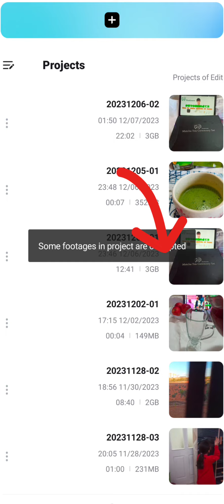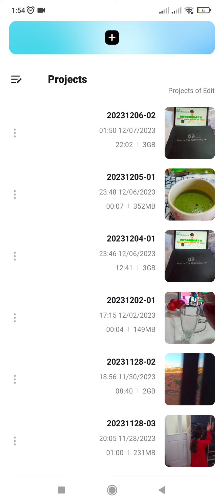تعب 😣 و خذلان 😓